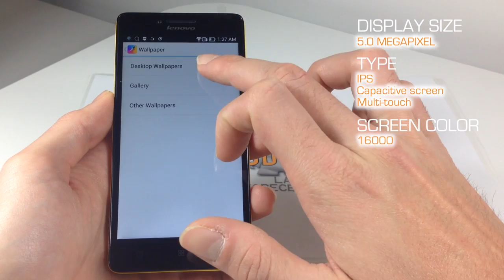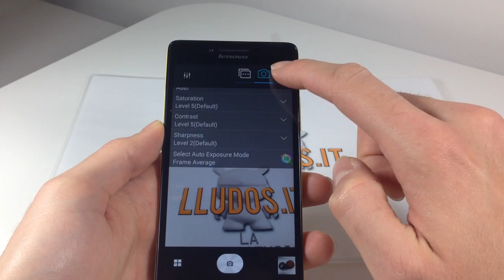LENOVO K3 MUSIC LEMON la recensione di LLUDOS.it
Lenovo K3 "Music Lemon" è il nome di questo nuovo smartphone cinese, economico dotato di dual sim, con connessione 4G LTE, e noi di LLUDOS.IT l'abbiamo recensito in questo video.